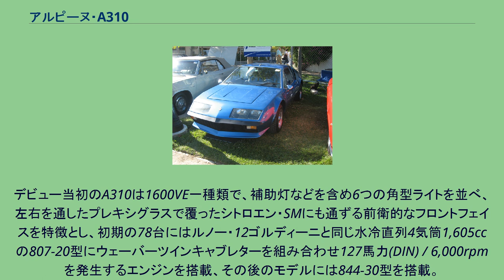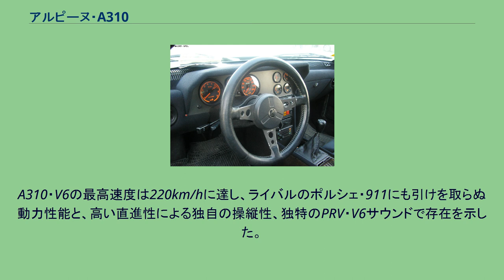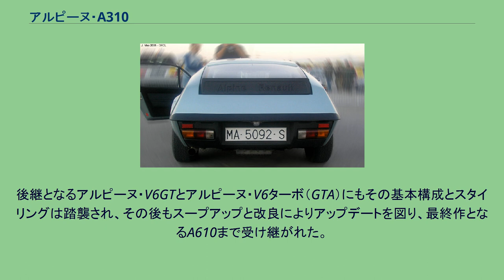アルピーヌ・A310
A310･V6 シリーズ1 A310 1600 A310･V6 GT シリーズ2 リア シリーズ2 インパネ アルピーヌ・A310 (Alpine A310) は、フランスのアルピーヌが、親会社のルノー製自動車のエンジンなどを流用して開発し、1971年から1984年まで生産したスポーツカーである。
1973年のWRCチャンピオンになるなどラリーカーとして傑出した成績を収めた アルピーヌ・A110の後継車として、鋼管バックボーンフレーム、リアエンジン方式、FRP製車体などA110の構成を受け継いで設計されたが、実際にはより豪華で快適なグラントゥーリスモの性格が強く、結局A110も根強い人気のため1977年まで6年間も並行生産され、A310の方は途中でエンジンをいわゆるPRVエンジンに変更し、やはりリアエンジンのポルシェ・911をターゲットとするようになった。
デビュー当初のA310は1600VE一種類で、補助灯などを含め6つの角型ライトを並べ、左右を通したプレキシグラスで覆ったシトロエン・SMにも通ずる前衛的なフロントフェイスを特徴とし、初期の78台にはルノー・12ゴルディーニと同じ水冷直列4気筒1,605ccの807-20型にウェーバーツインキャブレターを組み合わせ127馬力(DIN) / 6,000rpmを発生するエンジンを搭載、その後のモデルには844-30型を搭載。
1973年にはルノー・17TSゴルディーニと同じインジェクション付きの844-34型で127馬力の1600VF、1975年には廉価版としてルノー・16TXと同じ1,647ccの843型にシングルキャブレターを組み合わせ95馬力を発生するVGが追加された。
4気筒のA310は同じエンジンのA110と比較すると装備が豪華で居住性が良い分車体が重く、A110ほどの運動性能は期待できず、アンダーパワーという評価が付いて回った。
1976年には元シトロエンのチーフデザイナーとしてシトロエン・GSやCXを生み出し、シトロエンがプジョー傘下に入った後にルノーに移籍していたロベール・オプロンがフロントエンドを中心にデザインを変更したボディに、ルノー・ボルボ・プジョー共同開発の水冷90°V型6気筒2,664cc 150馬力(DIN)/6,000rpm エンジンに換装したアルピーヌ・ルノーA310・V6に発展した。
A310・V6の最高速度は220km/hに達し、ライバルのポルシェ・911にも引けを取らぬ動力性能と、高い直進性による独自の操縦性、独特のPRV・V6サウンドで存在を示した。
A310・V6は1981年にバンパー等が変更され「シリーズ2」となり、翌1982年には、オーバーフェンダー、ワイドタイヤ、エアロパーツが装備された「GT」「GTブローニュ」が追加された。
「GTブローニュ」のエンジンは2,842cc193馬力に強化された。
V6の方が遥かに生産台数が多いことからも、V6になってようやく本来の面目を発揮できたことが窺える。
後継となるアルピーヌ・V6GTとアルピーヌ・V6ターボ（GTA）にもその基本構成とスタイリングは踏襲され、その後もスープアップと改良によりアップデートを図り、最終作となるA610まで受け継がれた。
このV6モデルは日本にも当時のルノー日本総代理店であるキャピタル企業、後に日英自動車によって輸入された。